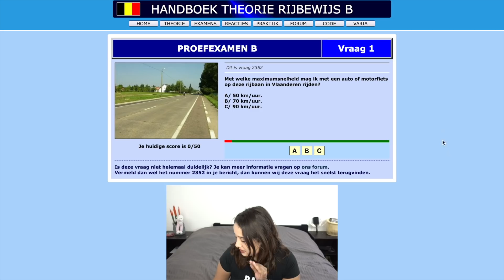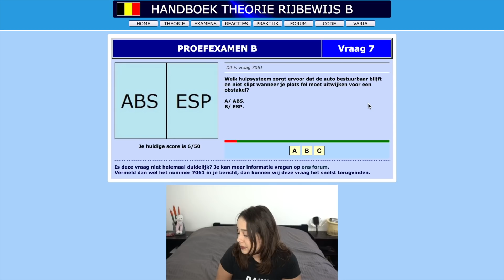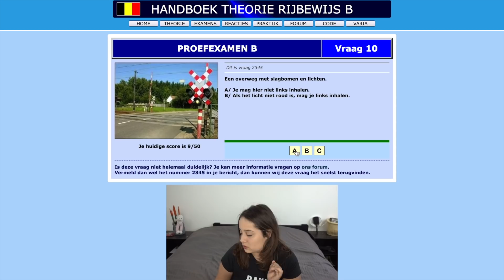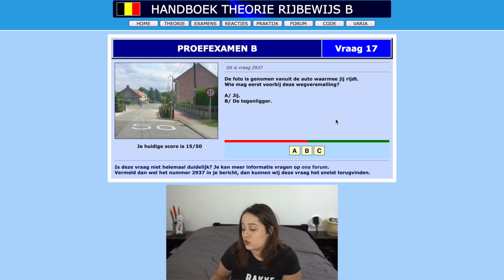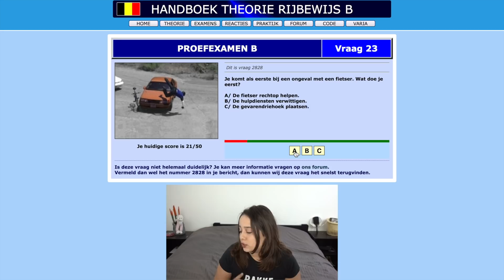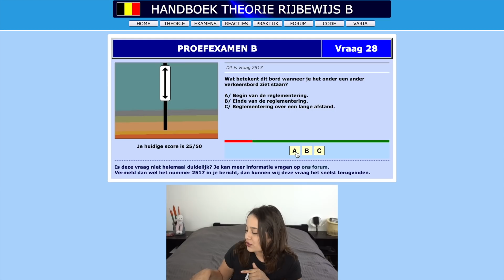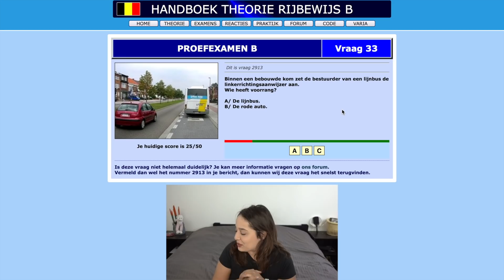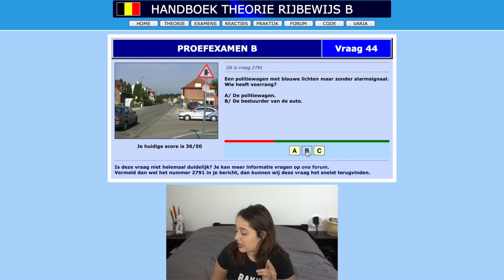RIJBEWIJS OPNIEUW AFLEGGEN!